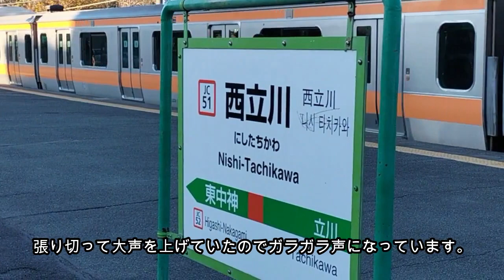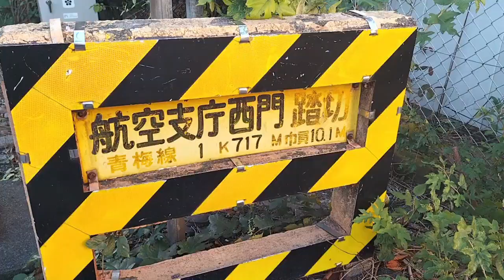第190回 真逆な視点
みよきちが昭和記念公園へ出かけました。なゆきちも西立川駅周りを散策しました。かたや観光、かたや遺構探し。。。同じ場所をあるいても全く異なるふたりの視点。今回はなゆきち目線で西立川駅の周りを紹介します。な諭吉の独断と偏見、そして憶測と妄想が入っていますので正確な情報かどうかはわかりませんが(笑)。
今回は収録直前の町内の行事で張り切りすぎたなゆきち。とんでもないガラガラ声でのナレーションですがそこはお許し下さい。